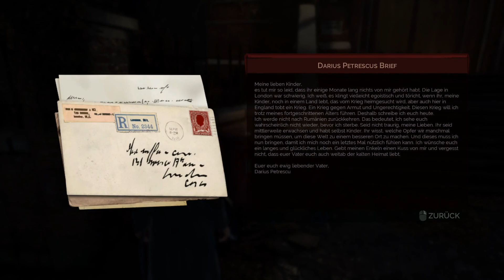VAMPYR 🧛‍♀️ 019 Das Paket was ein Geheimins lüftet [DEUTSCH 60 FPS]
🤡 Spüre die macht der Vampire

Informationen zum Spiel:
DIE QUAL DER WAHL

SIE SIND DER VAMPYR – Kämpfen und manipulieren Sie mit Ihren übernatürlichen Fähigkeiten

BLUT SAUGEN UND ÜBERLEBEN – Sie sind Retter und Bestie in einem

RETTEN ODER VERDAMMEN SIE LONDON – Ein ganzes Netzwerk aus miteinander verbundenen Bürgern reagiert auf Ihre Entscheidungen
Publisher: Focus home Interactive
Entwickler: Dontnod Entertaiment
Erstveröffentlichung: 5 Juni 2018
Plattformen: Microsoft Windows, Playstation 4, Xbox One